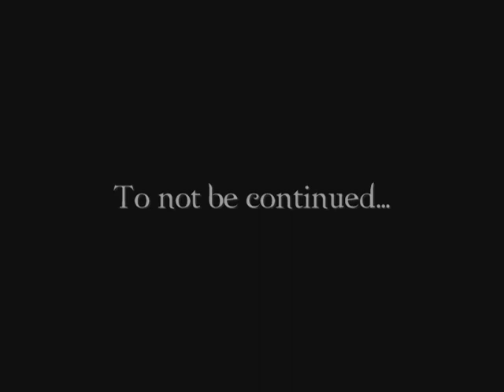Forbiden Fruit: the tempation of Edward Cullen in The Sims 3: Part 3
Infamous "Twilight" fic acted out with the Sims. Written by beckymac666 and narrated by Temascos.